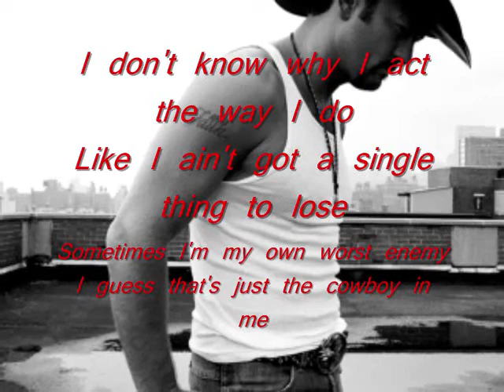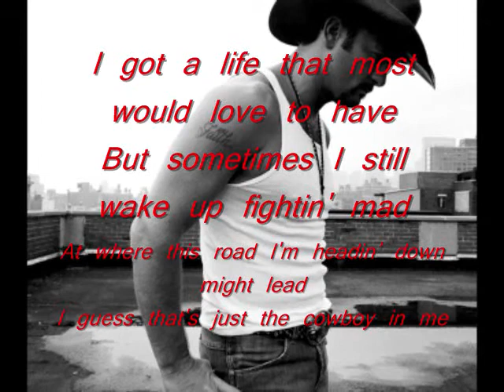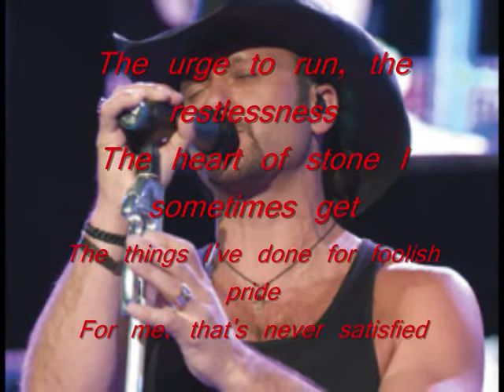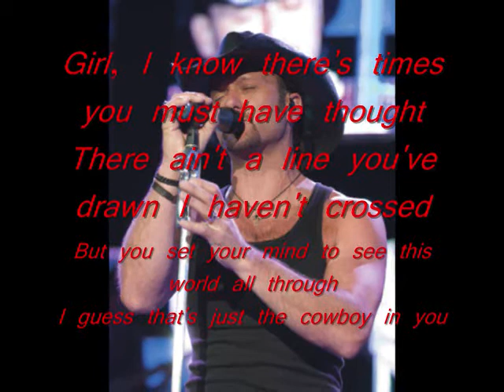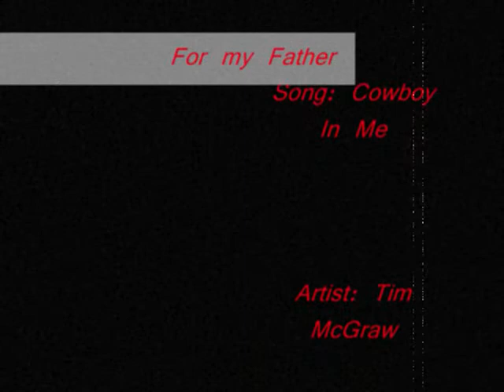Tim McGraw - Cowboy In Me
A video I made for my dad for his birthday on Sept. 14th.

Happy B-day, dad!